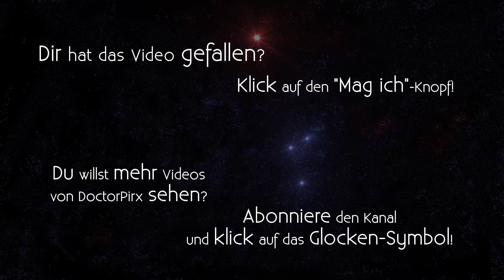Let's Play XCOM: Long War [DE] 128 Mehr 4-gewinnt